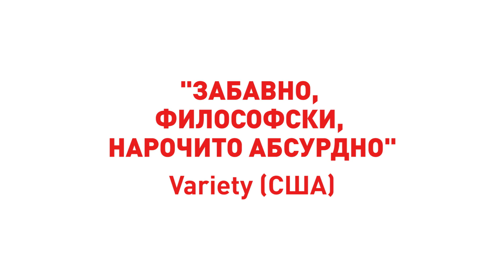ДЕНЬ ОСВОБОЖДЕНИЯ (Trailer @ Beat Film Festival 2017)